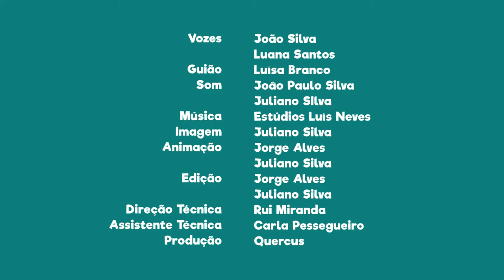FNT04E05 - PN do Douro Internacional: Floresta de Lodões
Sabias que no canhão fluvial do Douro existem florestas de lodões?